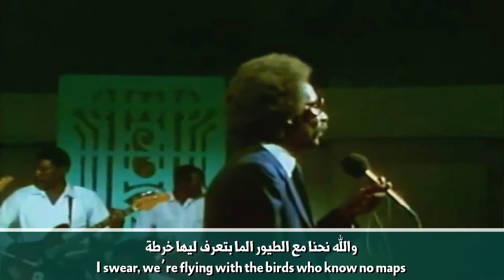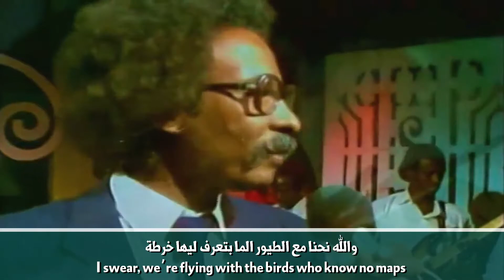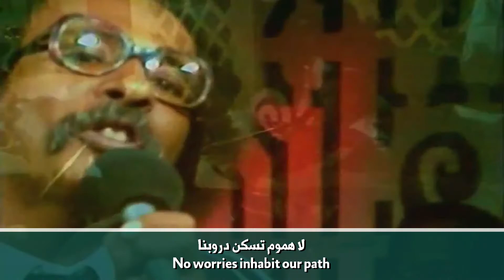"With the Birds" ("مع الطيور") by Mustafa Seed Ahmed | English Translation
"With the Birds" ("مع الطيور"), also known as "Migrating Birds" ("الطيور المهاجرة") and "Passport" ("جواز سفر") is a song performed by Mustafa Seed Ahmed with lyrics by Hafiz Abbas. To date, it is one of Mustafa Seed Ahmed's most popular songs, amassing over 2 million views on YouTube.

Lyrics:

والله نحنا مع الطيور الما بتعرف ليها خرطة
wallah nihna ma’ al tuyoor al ma bita’rif leyha kharta
I swear, we’re flying with the birds who know no maps
ولا في إيدا جواز سفر
wala fi ida jawaaz safar
And carry no passports
نمشي في كل المدائن
namshi fi kul al-madaayin
We visit all the cities
نبني عشنا بالغناوي
nabni ‘ushana bil-ghanaawi
We build our nests out of songs
وننثر الافراح درر
wa nansur al-afraah durar
We spread joy like pearls
والربيع يسكن جوارنا
wa al-rabee’ yaskun jawaarna
The spring season is our neighbor
والسنابل تملاء دارنا والرياحين والمطر
wa as-sanabil tamla daarna wa al-rayaaheen wa al-matar
Crops, basil herbs, and rain fill up our house
والحبيبة تغني لينا
wa al-habeeba taghanni leyna
Our sweetheart sings for us
لا هموم تسكن دروبنا
la humoom taskun duroobna
No worries inhabit our path
ولا يلاقينا الخطر
wala yalaageena al-khatar
Nor can danger find us
وين يلاقينا الخطر
weyn yalagina al-khatar
How would danger find us?
لو بقينا مع الطيور الما بتعرف ليها خرطة
law bageena ma’at-tuyoor al-ma bita’rif leyha kharta
If we flew with the birds who know no maps
إلى باكر يا حليوة
ila baakir ya hileywa
Until tomorrow, sweetheart
لما اولادنا السمر
lama awladna as-sumur
When our brown-skinned children
يبقو افراحنا البنمسح بيها احزان الزمن
yibgu afraahna al-binamsah beha ahzaan al-zaman
Become the joy with which we wipe the sorrows of time
نمشي في كل الدروب الواسعة ديك
namshi fi kul al-duroob al-waas’a deyk
We will walk all those open paths
والرواكيب الصغيرة تبقى اكبر من مدن
wa al-rawaakeeb as-sagheera tabga akbar min mudun
And the small shelters will be, to us, greater than cities
إيدي في إيدك نغني
idi fi idik naghanni
With your hand in mine, we sing together